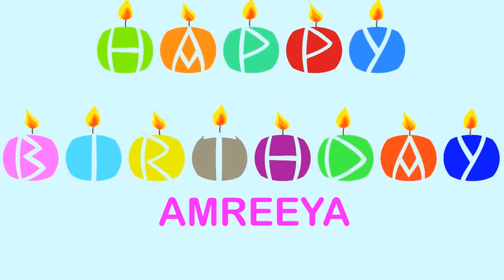Amreeya Wishes & Mensajes